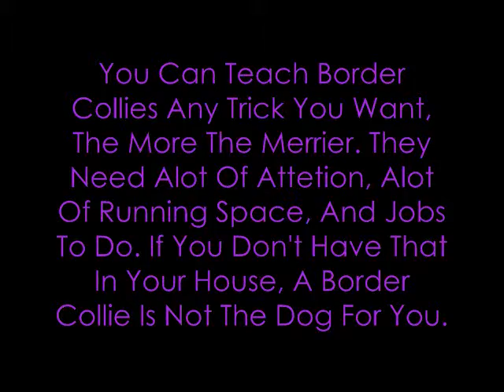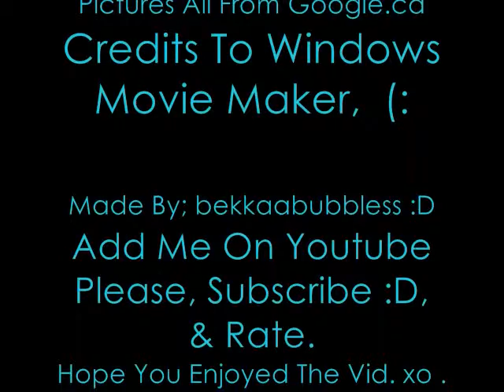Border Collies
A Little About Border Collies,
For People Who Think Border Collies Are Agressive, And Not Good To Own, Or Anything Like That, Its Not True, It Takes A Good Owner To Train A good Dog.
Song - Holiday. By Green Day ((((:
LOL, I OWN ALL COPYRIGHTS.
Thankiess (((((: